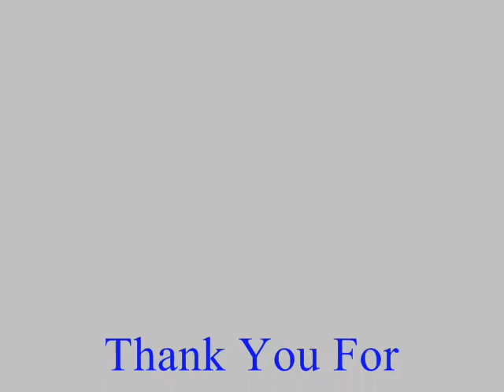Gardena Concrete Slab call Shafran